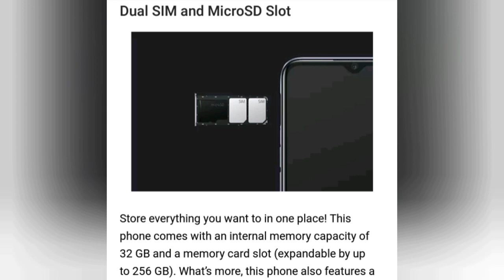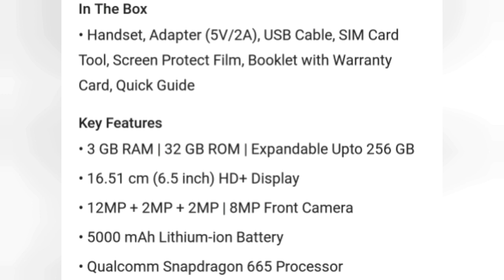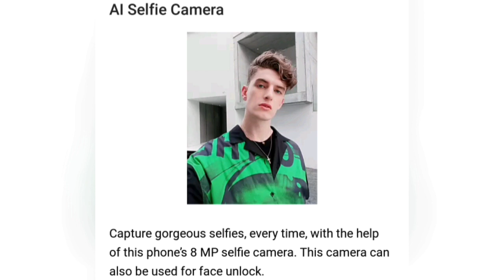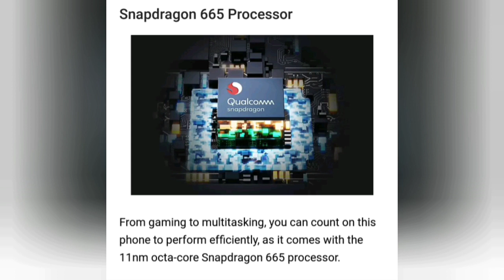Realme narzo 20a unboxing | realme narzo 20a specs and features | realme narzo 20a price in india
Hey guys
amazon link for buy anything
Link-
My mic Boya BY-M1